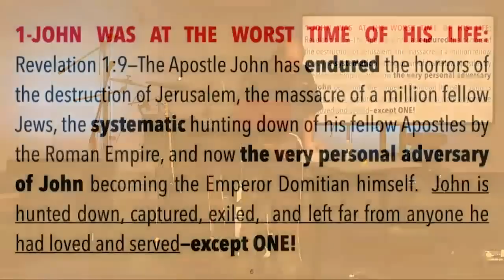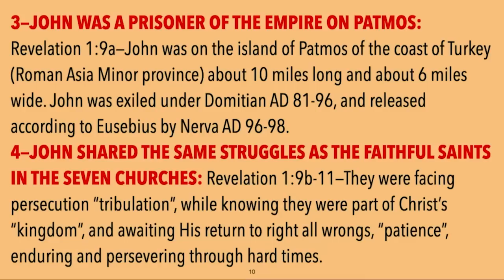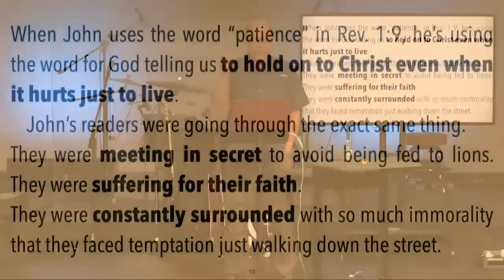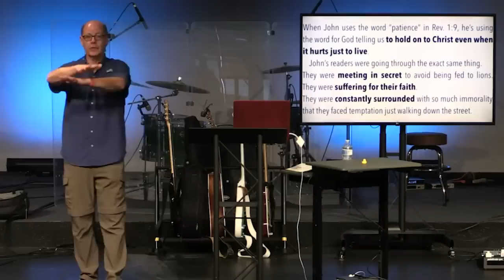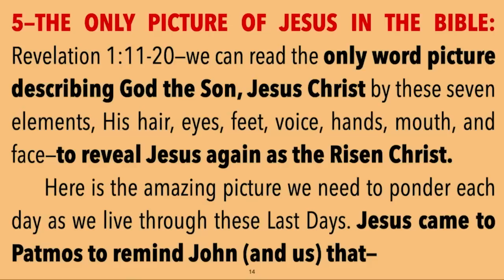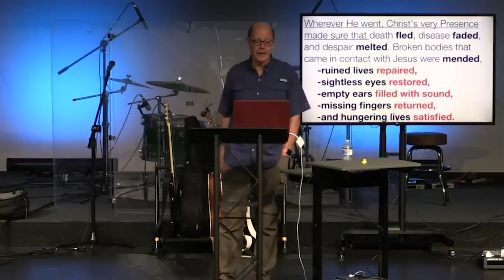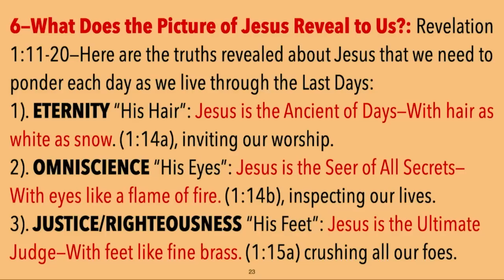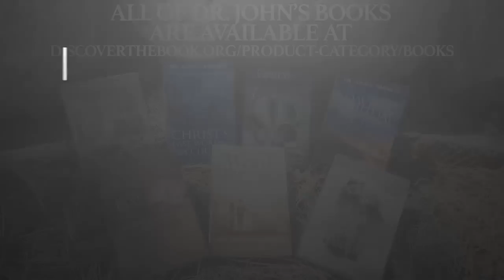REVELATION SAYS DARK DAYS AHEAD (#2/20) AND JESUS EXPLAINS--How To Walk With Him Through Dark Days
The Apostle JOHN WAS AT THE WORST TIME OF HIS LIFE: Revelation 1:9—

The Apostle John has endured the horrors of the destruction of Jerusalem, the massacre of a million fellow Jews, the systematic hunting down of his fellow Apostles by the Roman Empire, and now the very personal adversary of John becoming Emperor Domitian himself.

John is hunted down, captured, exiled,  and left far from anyone he had loved and served—except ONE!

This is a 20-lesson course on the final book of the Bible.

Revelation’s 404 verses contain over 800 quotations, allusions, and connections to the rest of the Bible.

There is no new doctrine contained in these 22 chapters, only clarification on how they will come to pass.

This is the ONLY book of the Bible Jesus came down to supervise as the conclusion of God’s Revelation.

(REV2022-FL#2)

 the LAND OF THE BOOK channel to get access to weekly video releases over the next year totaling 50+ EXCLUSIVE VIDEOS that feature weekly in-depth Bible Study lessons with John & Bonnie. Plus all the assigned HOLY LAND STUDY RESOURCES, and John's two most loved books--David's Spiritual Secret & Living Hope for the End of Days at: